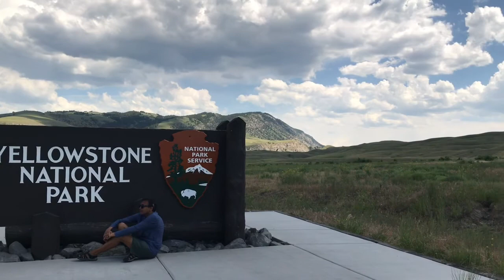GQ in the West 2018 Summer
GQ took a trip to Idaho - Wyoming - Montana - South Dakota in the summer of 2018